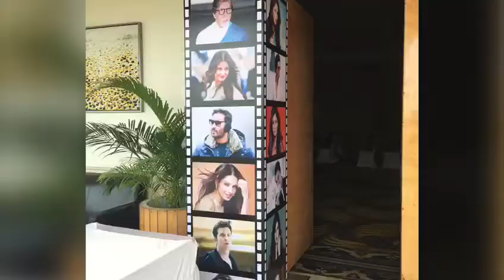Corporate event set up.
We always look at avenues to add that funkiness and colour to your routine corporate job. Right of employee birthday parties to cultural events, seminars and conferences to name a few, we always have something extra under our sleeves to add some sparkle and fun to your work life. With the idea to make the corporate events innovative, we arrange the entire corporate calendar for enterprises. Be it employee appreciation or their birthday celebration, even milestone celebrations and soft skill sessions, we personalize all the HR activities to match the company's values and standards. Family days, team outings, networking events, town halls, annual days, themed parties and conferences & seminars are just a few of what we could offer. Talk to our team to know more. Clients have always come back to us for more and more events as we approach each and every event with renewed vigor to outshine our previous performance and wow the client and their guests..